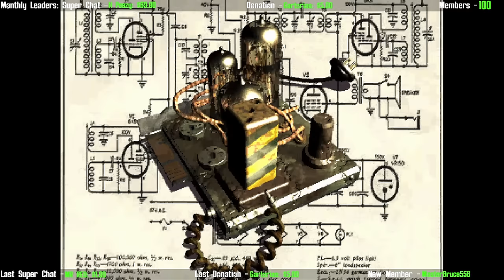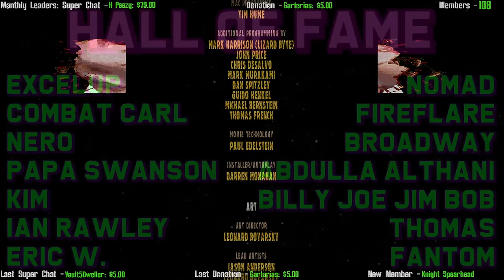Maybe, You'll Think of Me | Mantis Plays Fallout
0:00 - Intro
4:36 - Gameplay